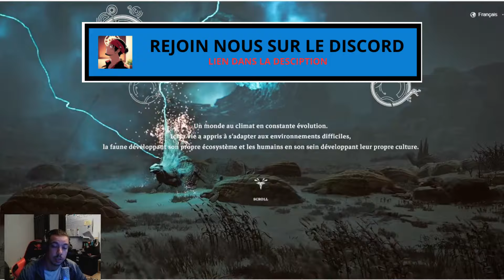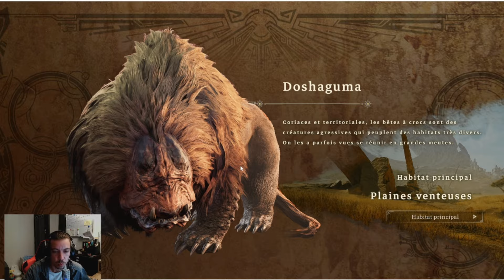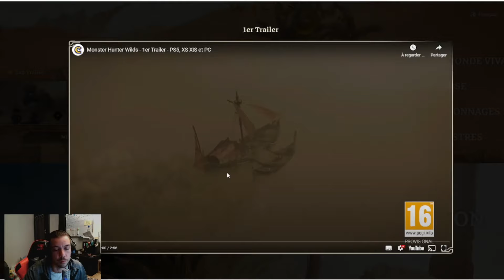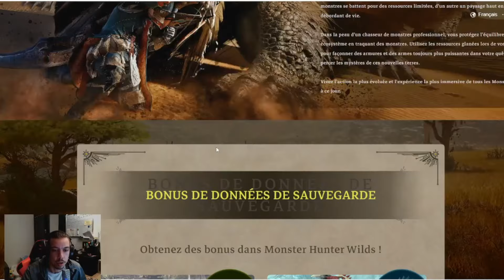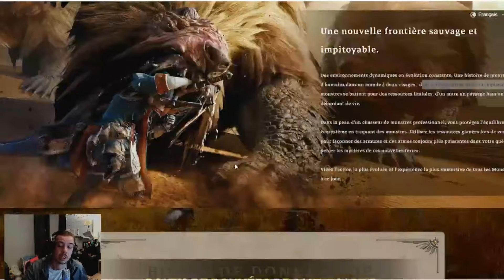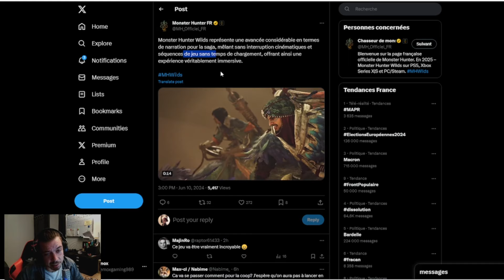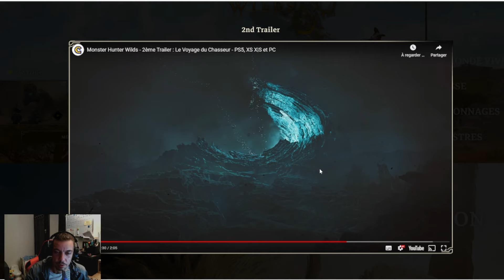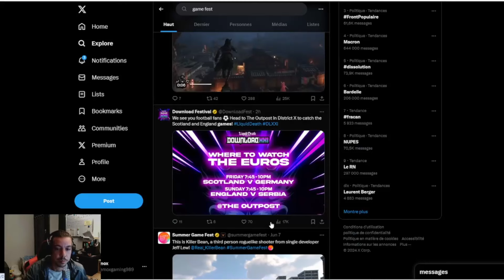UN OPEN WORLD ??? Monster Hunter Wilds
Info sur les mécanique des comandant

 ▬▬ SOMMAIRE ▬▬

0:00 Intro
1:12 Les nouveaux monstres
6:00 Le Seikret
7:30 Le cycle jour nuit
9:55 Un open world ?

▬▬ Vidéo qui peu t'intéresser  ▬▬